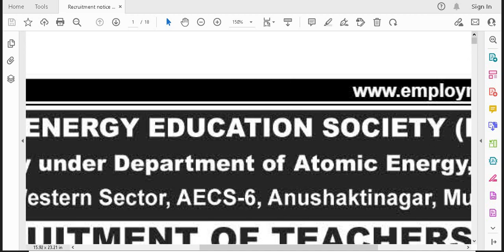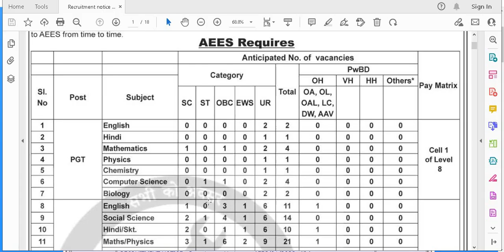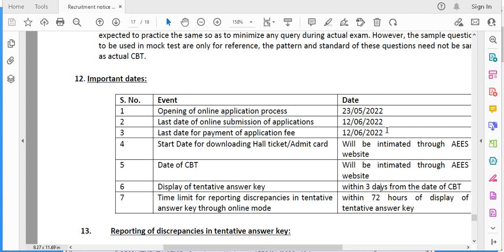AEES 205 PERMANENT TEACHERS RECRUITMENT EXAM DATE AND ADMIT CARD RELEASE UPDATE I ATOMIC ENERGY POST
AEES 205 PERMANENT TEACHERS RECRUITMENT EXAM DATE AND ADMIT CARD RELEASE UPDATE I ATOMIC ENERGY POSTS 2022 II

BELOW IS AEES OFFICIAL WEBSITE LINK TO SEE THE DETAILS